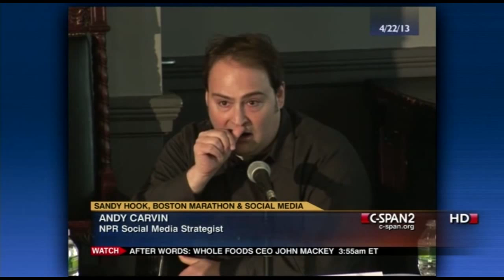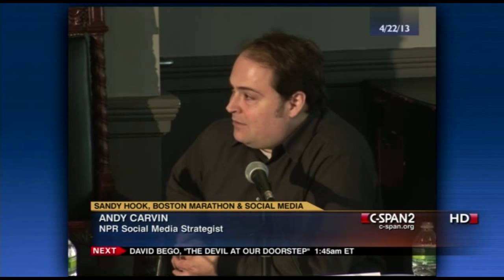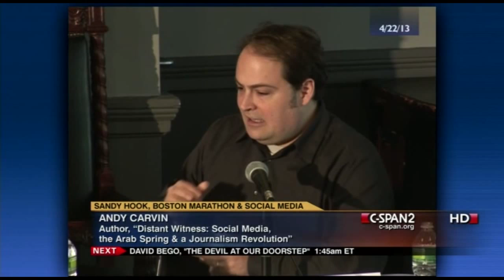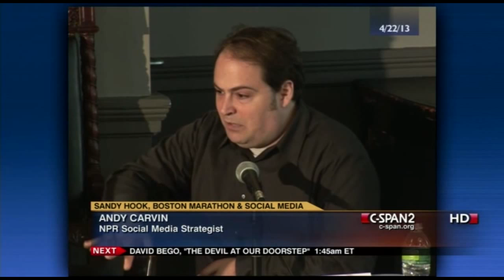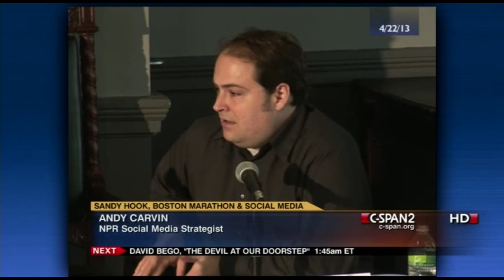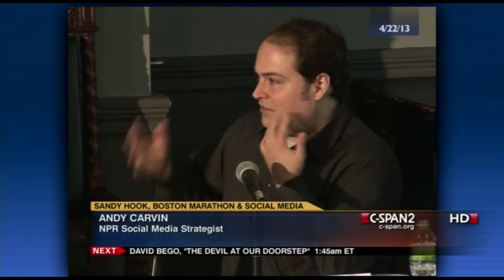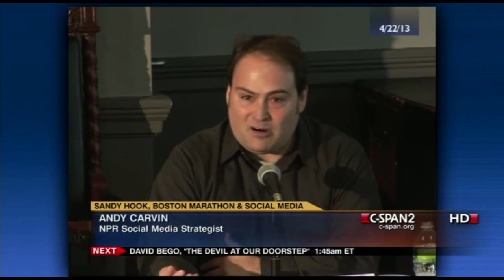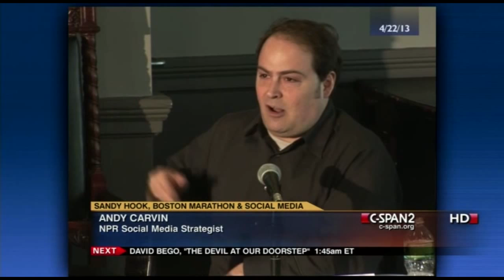Sandy Hook and Beyond: Social Media and Tragedy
Andy Carvin, Social Media Strategist, NPR;
Charles Dumais, Principal, Newtown High School;
Moderator: Emily Bell, Director, Tow Center for Digital Journalism

See more from the Dart Center's April 2013 symposium "Sandy Hook and Beyond"